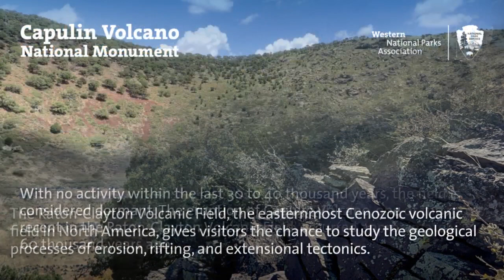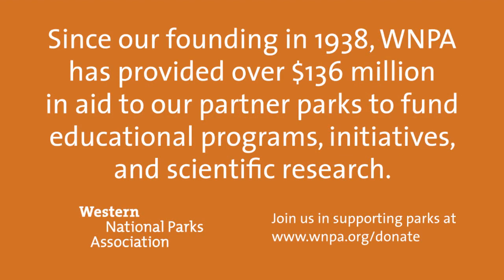WNPA Featured Park—Capulin Volcano National Monument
Capulin Volcano is a dormant, and well-preserved cinder cone volcano, part of the Raton-Clayton volcanic field. The monument was established in 1916 by President Woodrow Wilson, and is part of over 100 volcanoes in the area. Visitors can hike up to the top of Capulin Volcano, where they will have unobstructed views of the volcanic field, and surrounding Sangre De Cristo mountains.